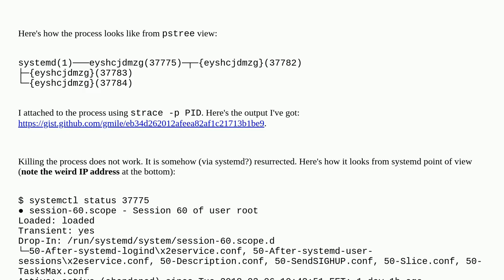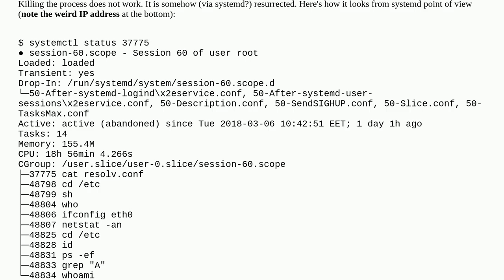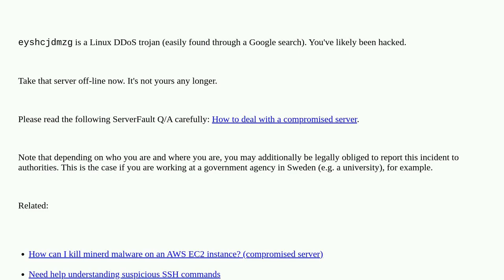Unix: Process with weird random name consuming significant network and CPU resources. Is someone ...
Process with weird random name consuming significant network and CPU resources. Is someone hacking me?

A special thanks goes out to the community

  systemd process centos